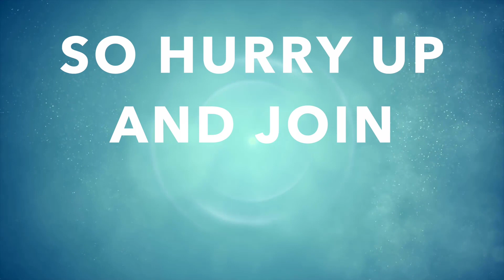it's not hard work....it's SMART WORK | Tammana Bhal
Commvill talk